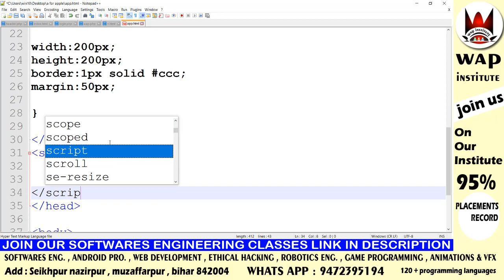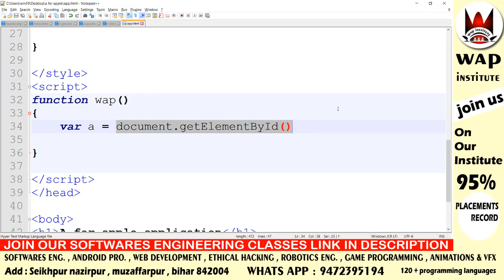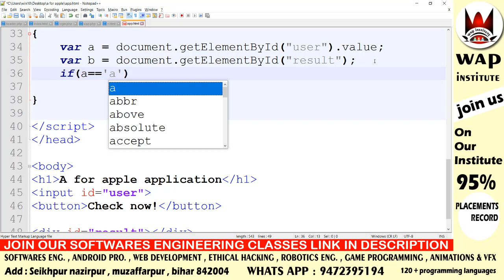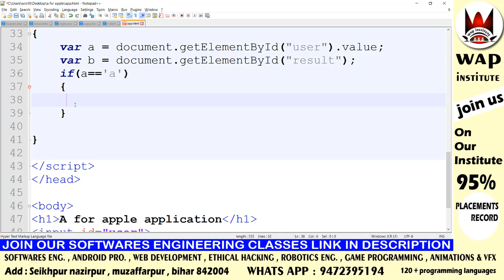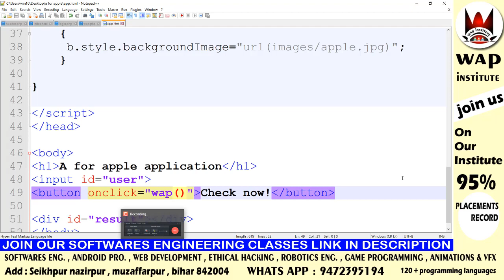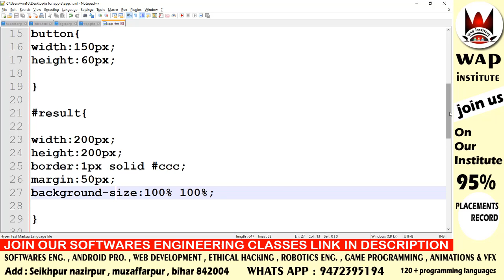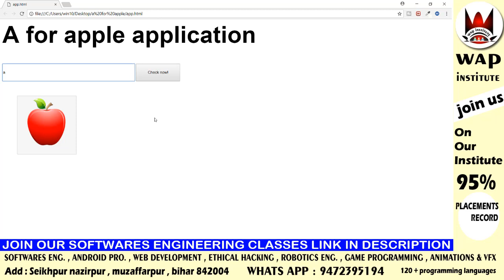java script a for apple complete app development hosted by wap institute powered by sweetus media